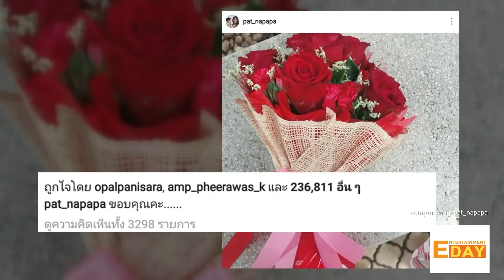Entertainment Day 211161 : แพท ณปภา เปิดใจ เรื่อง เบนซ์ เรซซิ่ง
หลัง แพท ปณภา  ออกมาเปิดใจถึงความสัมพันธ์ กับ เบนซ์ เรซซิ่ง  ว่าตอนนี้เธอขอทำแค่หน้าที่แม่ของลูก น้องเรซซิ่ง ล่าสุดเมื่อวานที่ผ่านมา เบนซ์ เรซซิ่ง ได้ออกมาเปิดเผยว่า ได้นัด แพท ไปเคลียร์เรื่องราวทั้งหมด จึงทำให้เช้าวันนี้ ผู้สื่อข่าวจำนวนมาก ไปดักรอสัมภาษณ์ แพท ณปภา